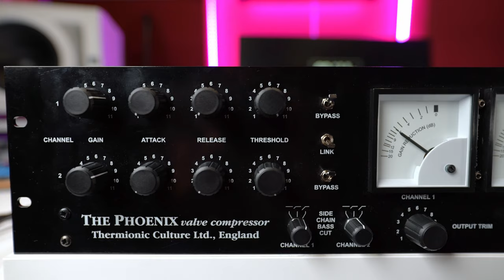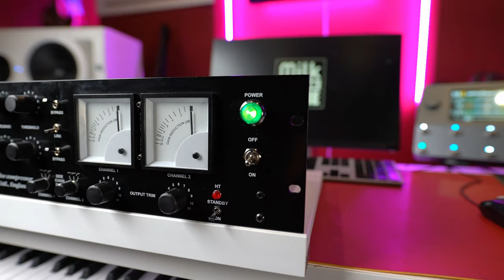Dona calore con il Compressore Valvolare THE PHOENIX SB della Thermionic Culture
🔊 Capitoli

0:00 Introduzione
1:13 I controlli del The Phoenix
2:31 Test Master
4:09 Test basso elettrico
4:48 Test Drum Bus
5:36 Test Master 2
6:27 Test Voce
7:22 Test Saturazione
8:14 Conclusioni

Video realizzato in collaborazione con @MadSteex

🎞 Cosa troverai nel video?
Macchina molto elegante, saltano subito all’occhio i due grossi VU meter molto precisi, peccato che non si illuminano, ma probabilmente per questo motivo sono a sfondo bianco, quindi presentano già un ottimo contrasto anche in situazioni di luce soffusa.

Il Phoenix è un compressore valvolare molto caldo e sicuramente morbidissimo, scordatevi le velocità di un VCA, perché anche con attacchi e rilasci veloci, in realtà rimane sempre abbastanza lento e quindi morbido. Sicuramente un compressore adatto al Mastering più che al Mix se non in casi di mixaggio di basso e voce per livellare e ammorbidire il segnale.

Prima di entrare nel dettaglio della recensione e test audio, vi invito ad iscrivervi al canale se non lo avete ancora fatto e di attivare sempre la campanellina per rimanere aggiornato su tutti i video futuri da Milk Audio Store sul mondo del Pro Audio.

Ma andiamo più in dettaglio a scoprire i controlli.
Due canali separati, Canale 1 superiore, Canale 2 inferiore, presentano gli stessi controlli Gain di entrata, attacco, rilascio, soglia e 3 grossi switch.
2 Bypass separati per ogni canale e lo switch del Link per l’utilizzo in stereo.

Sotto ai VU meter abbiamo gli output dei due canali mentre a fianco troviamo le manopole dei sidechain per ogni canale.

Più in dettaglio abbiamo 3 posizioni per i side chain per ogni canale se utilizzato in mono.
Posizione bypass, 150 Hz e 300 Hz.
Quando il Phoenix lavora con il Link attivato, quindi in stereo, si possono combinare i due sidechain dei canali in modo che la macchina lavori sulla media dei due settaggi.
Esempio canale 1 con sidechain 300Hz e canale 2 su 150Hz, la macchina lavorerà con sidechain a 225 Hz.

Ho trovato molto interessante anche la possibilità di settare la macchina solo in situazione di saturazione escludendo la compressione. Infatti grazie al pomello del gain possiamo saturare l’input donando il classico grit valvolare, ovviamente senza esagerare 😊

Una macchina elegante, versatile nell’utilizzo sia in saturazione che compressione o combinato e dal carattere molto morbido.